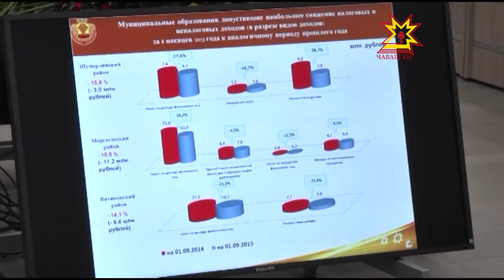Федераллă çулсене те юсав ĕçĕсем кĕтеççĕ.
Чăваш Енри финанс министерстви 8 уйăхра республика бюджечĕ мĕнле пурнăçланнине тишкернĕ. Кун пирки министрсемпе ведомство ертÿçисемпе тунти кунсерен ирттерекен ларура калаçрĕç. Çавăн пекех Çĕрпÿ районĕнчи Мăн Çавал  юхан шыв урлă хывнă кĕпер строительствине те сÿтсе яврĕç унта.